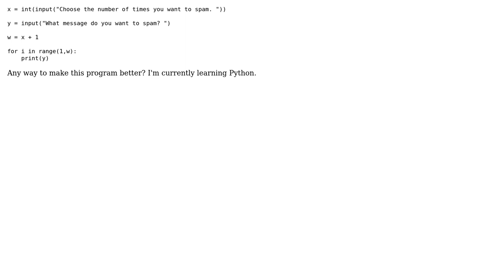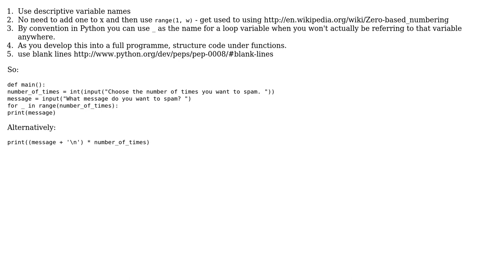Code Review: Super simple spam program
With thanks & praise to God, and with thanks to the many people who have made this project possible! | Content (except music & images) licensed under CC BY-SA | Music | Images & others | With thanks to user TheSuds13 user Stuart user 200_success and the Stack Exchange Network Trademarks are property of their respective owners. You are responsible for your own actions.